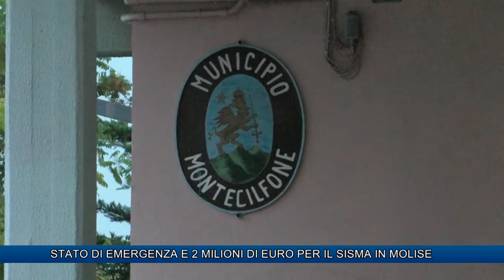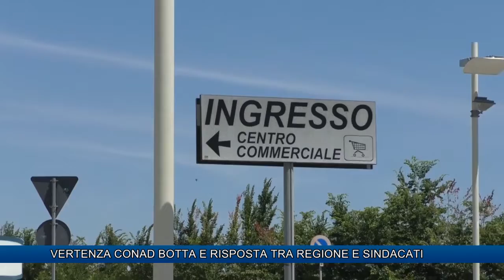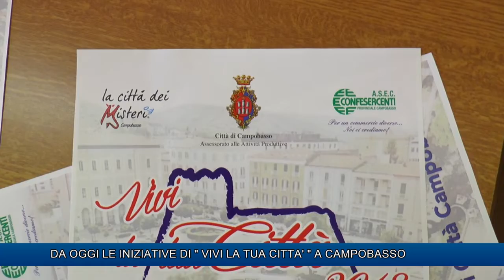TLT NEWS EDIZIONE ORE 14 DEL 07-09-18